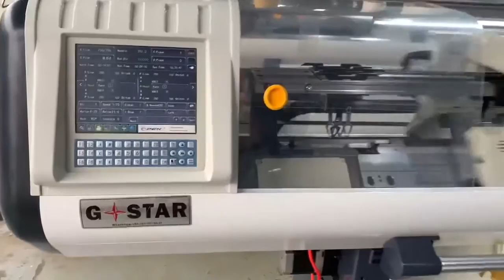sweater flat computerized knitting machine,80inch,double carriage,single system.W:+8613221592225